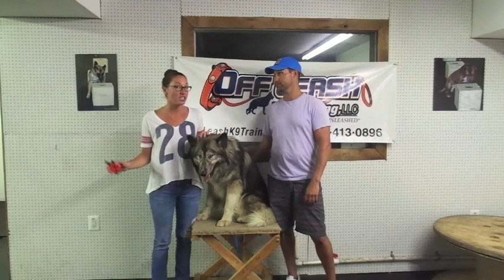Native American Indian Dog, Tahoe's Amazing Before/After Video!